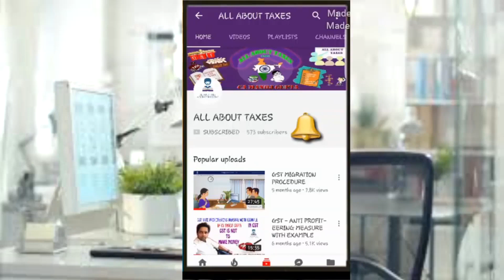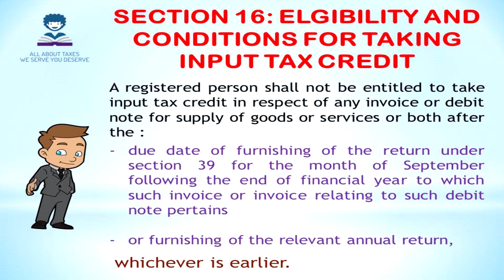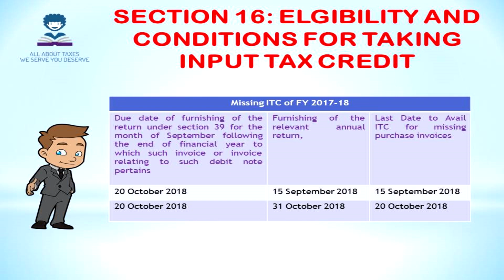अगर पिछले साल भूल गए है INPUT TAX CREDIT लेना तो इस साल क्लेम करे !!! CA MANOJ GUPTA !!!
(4) A registered person shall not be entitled to take input tax credit in respect of any invoice or debit note for supply of goods or services or both after the due date of furnishing of the return under section 39 for the month of September following the end of financial year to which such invoice or invoice relating to such debit note pertains or furnishing of the relevant annual return, whichever is earlier.